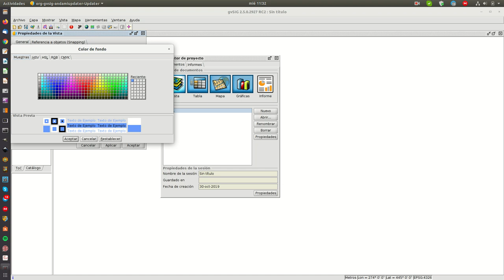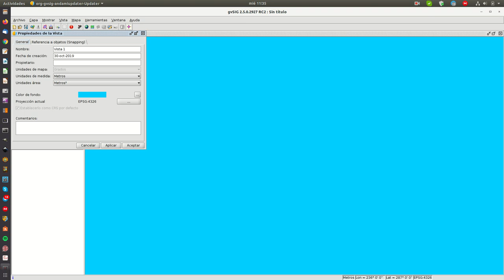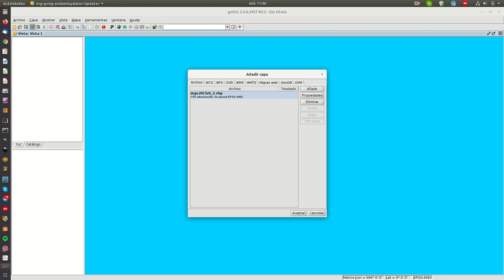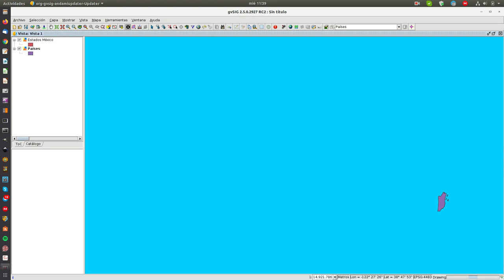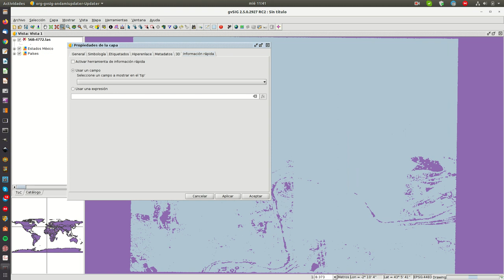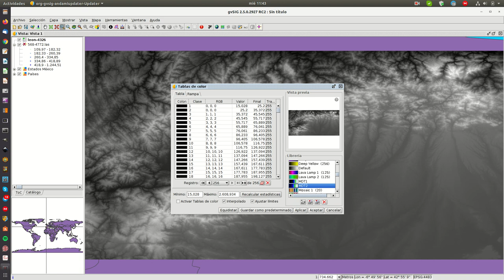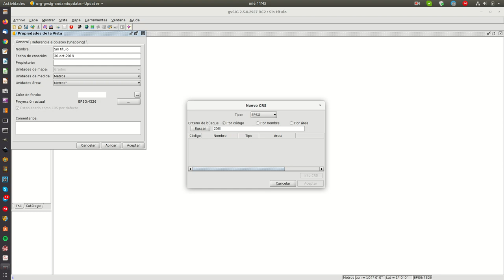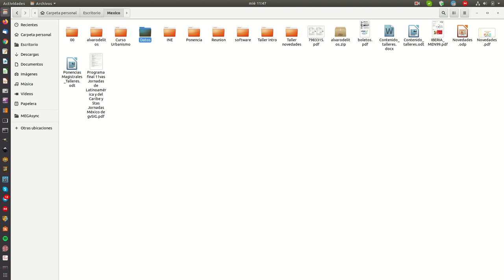01 Interfaz añadirDatos